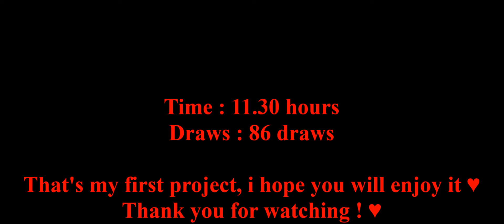[TEASER] BTS (방탄소년단)-MIC Drop (Animation by Ruvasart)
Hello everyone!
Today, i'm here with my first animation. So, actually i'm a graphic designer and i did a motion graphic in my animation class. But it's not same thing. You know, animation have many method. In this animation, i used rotoscope. Thats my first project in this method. So, i hope you will like it.
LoveY'all!♥

▪Using
-Wacom Intous Graphic Tablet
-Photoshop CS6
-Movie Maker

▪Musics
BTS (방탄소년단) - Mic Drop